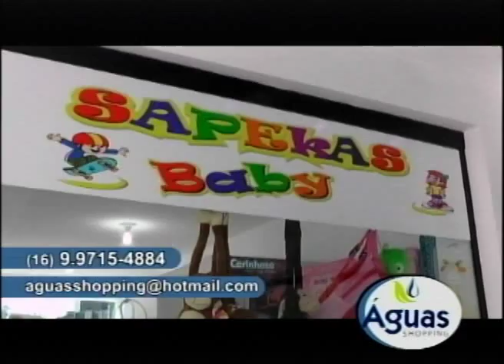Águas Shopping em Águas de São Pedro